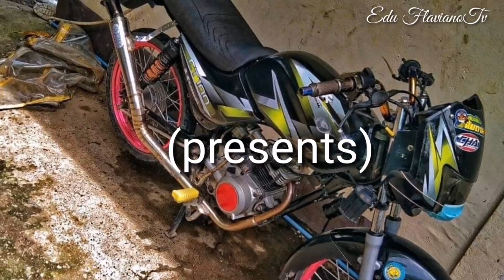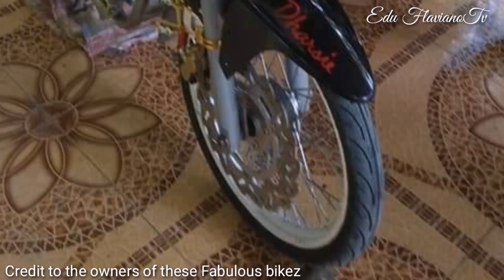Bajaj ct 100 modified Episode no.76 (presents) Into the matrix III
Bajaj ct 100 thailook
Bajaj ct100 vans
Bajajct100b modified thailook
Bajaj ct100 dragbike
Bajajct100 motorshow
Bajajct100 all over the world
Bajaj 125 modified thailook
Bajaj ct100 vans
Bajajct100b modified thailook
Bajaj ct100 scrambler
Bajajct100 Cafe racer
Bajajct100 drag race
Bajajct100 Philippines
Bajajct100 Sri Lanka
Bajajct100 India
Bajajct100 vans thailook
Bajaj ct100 vs bajaj
Bajaj vs bajaj
Bajaj vs bajaj 125
Bajaj vs mio
Bajaj vs smash
Bajaj vs aerox
Bajaj vs raider
Bajaj vs wave
Bajaj vs Big bike
Belingon